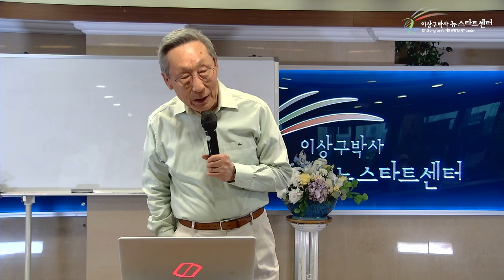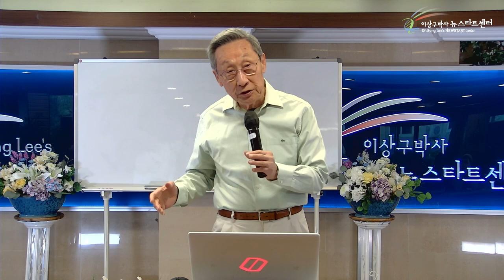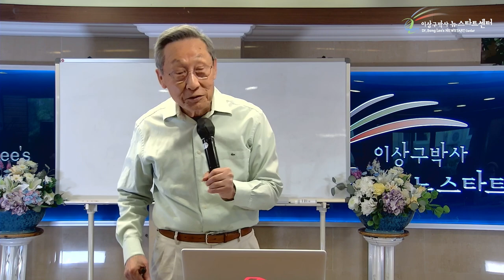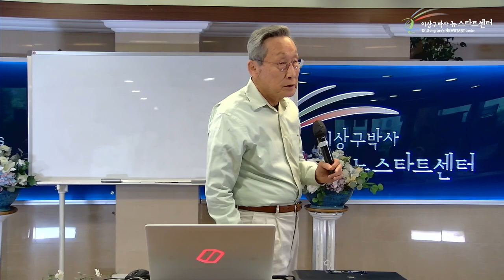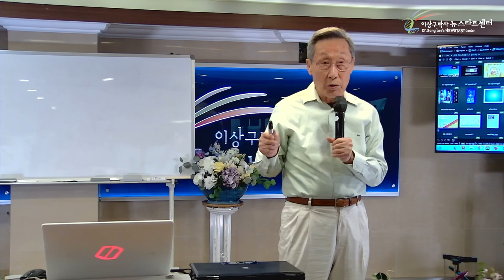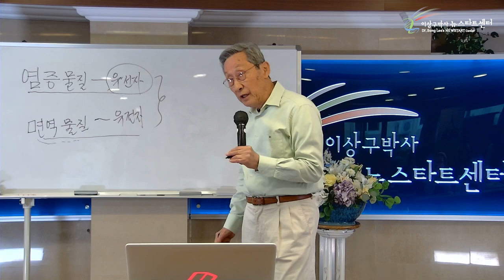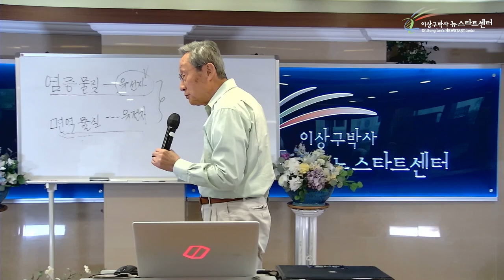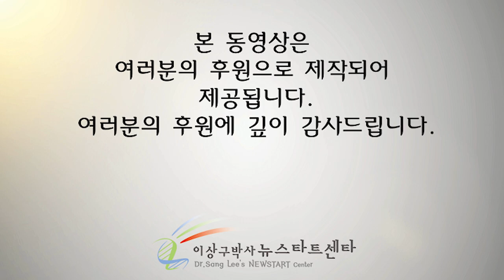[18강] 의미있는 삶이 행복한 삶이다